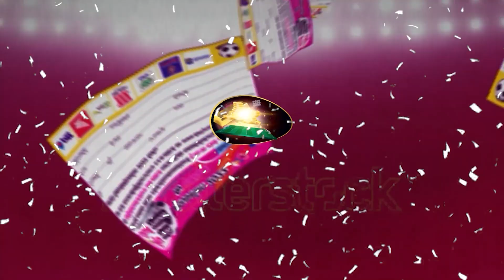ทะเลาะพี่ชายคว้าปืนยิงใส่แม่โดดขวาง กระสุนพุ่งใส่ดับคาที่ | HOTSHOT เดลินิวส์ 23/10/65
เพชรบูรณ์เกิดเหตุลูกชายมาตุฆาต หลังจากทะเลาะกับพี่ชายคว้าปืนจะยิงใส่ แต่มารดากระโดดขวาง ถูกยิงเสียชีวิตคาที่ ก่อนจะหลบหนีเข้าป่าพร้อมกับปืน ตำรวจจัดชุดเร่งไล่ล่านำตัวมาดำเนินคดี